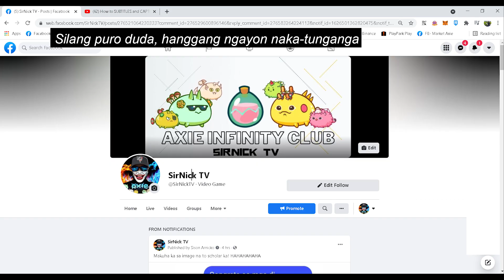44 Bars Gloc9 Challenge by SirNickTV featuring Axie Infinity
Wala lang magawa kasi ma-lag pa din for now ang Axie Infinity pero support pa din! Kapit lang mga ka Entrep! Babalik din sa dati ang lahat.

Thanks for the 44 Bars Beat :)